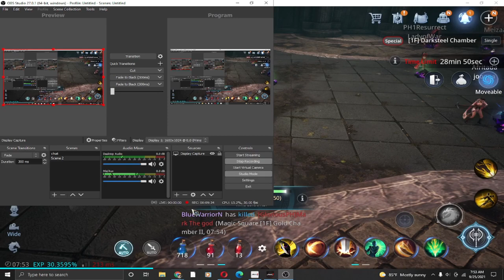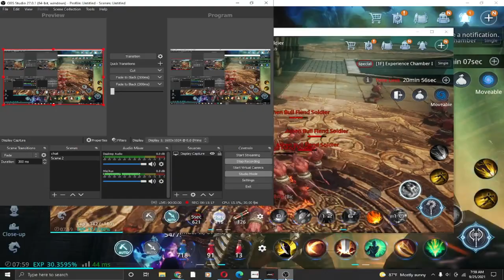HOW to mine darksteel go to magic square for one hour and faster leveling up!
Silver perks                   Gold perks                                Diamond perks
@tita gaie                      @juliet shooter                        @D'neighbors channel
@inday shinette            @miss shiela rances
@yeisha marie              @geraldine balicao vlog
@noel pama
@neo boholano vlog
@arjohann vlog
@momshie mikay
@melonskie durrang
@lyn carpio mw13
@aiza09 rarogal
@the diy pro
@batch elisse
@itschangiii vlogs
@upeng valdez lacuna
@jhun perez
@harlem oh
@lournas journal
@jsa reyes
@hernandez gemini
@sol bihasa vlog
@eric's vlog
@victoria colube

@Wil Tv @bendor's tv @mira bihasa vlog @Aiza09 Rarogal@Tita Gaie  @inday Shinette  @pearl travel's vlog @Lorna's Journal @Ingrid Conde @mary jane bathan okoh @obra demakata vlog
@momshie mikay @Domer Amaro @binibining marikit @elmarie jane tapic @bee's hunter vlog
@Louie Tan @Juliet Shooter @Edlyn Pascua @Melonskie Durrang @YanZyZi @Lyn Carpio MW13
@Lynz Caise Chanel @Tin Love Taclobos @Teacher Tine E-skwela @nove Gavarra Official @Pangga TV
@rose cheffone cook @floribel vlog @Cristy Agan @lovely & allyza @rod isnagtv @sweetie joloves @rizeuyah @masingsing entertainment @malu pit tv @sairol gaming @@rea balanlay @yukkun japanese tv @cheng mendoza @stephen choro @jsa reyes @toljoms vlog @Mary An Yoshida @Akonidotz Vlog. @aida journal @kahopya modanza vlog @jay pineza vlog at sa lahat po ng di pa nabangit super mega shout ou po sa lahat
God bless us all @cristene d. reyes @bolton family vlog